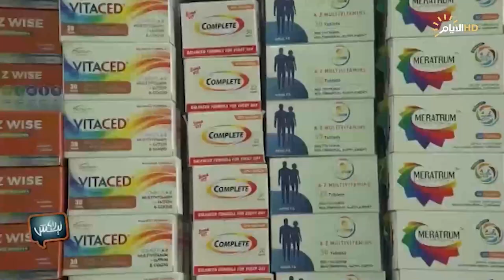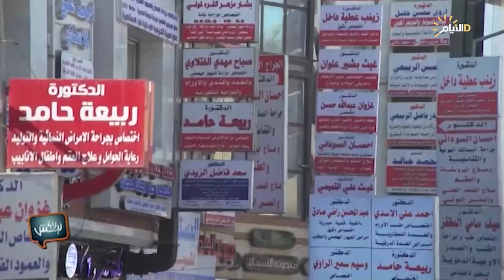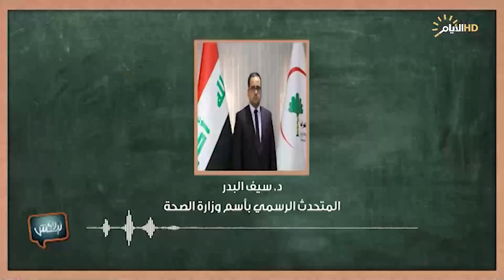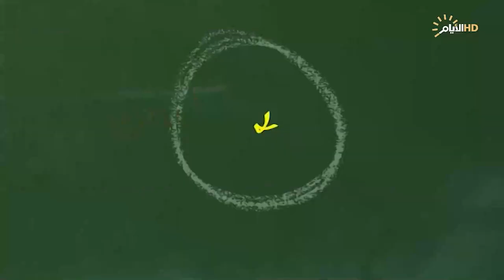برنامج ليش لا، زيادة أعداد الصيدليات وارتفاع اسعار الأدوية